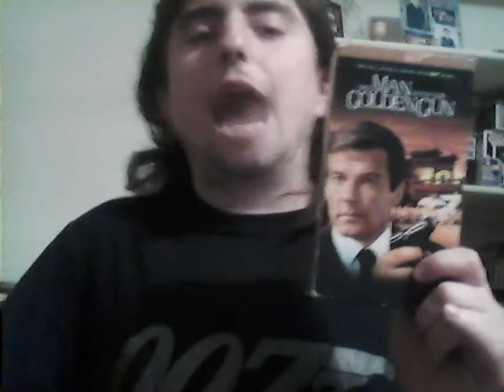The Man With The Golden Gun Movie Review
The is my continuation of my series of reviewing all the James Bond movies leading up to No Time to Die